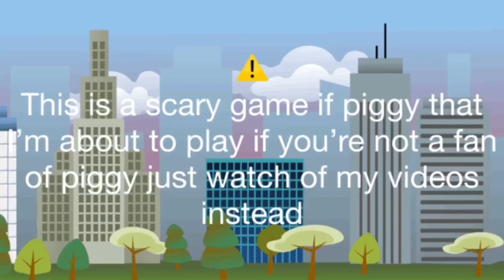Eric LEE JR was forced to play piggy